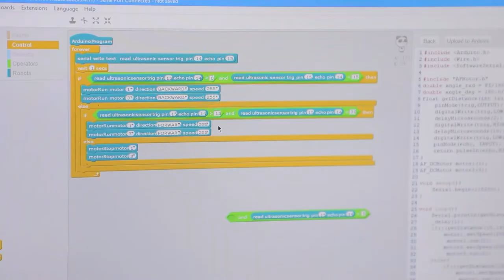💪 «Data kids» талантларни кашф этишда давом этади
🧑‍🚀 Галдаги қаҳрамонимиз «Робототехника» курсида 4 ойдан бери ўқиб келаётган Иброхим Йўлдошев бўлди. У ўз лойиҳасини тайёр ҳолатга келтириш учун 2 соатгина вақт сарфлаган. Лойиҳанинг қандай ишлашини эса Иброхимнинг ўзи интервьюси давомида кўрсатиб берди.